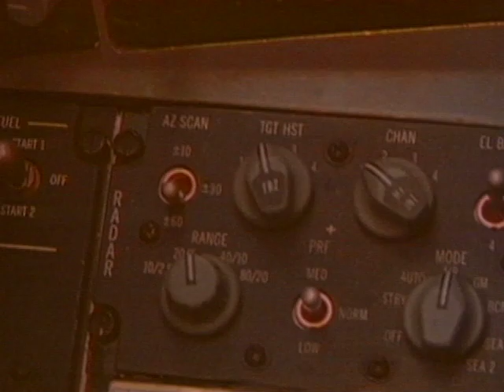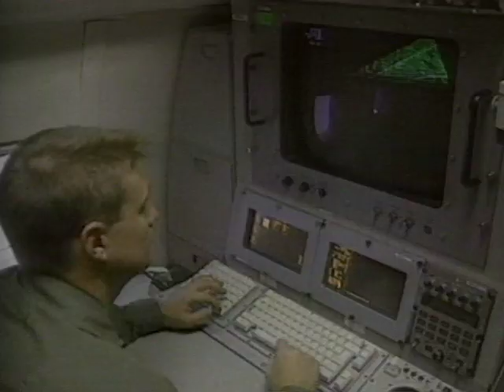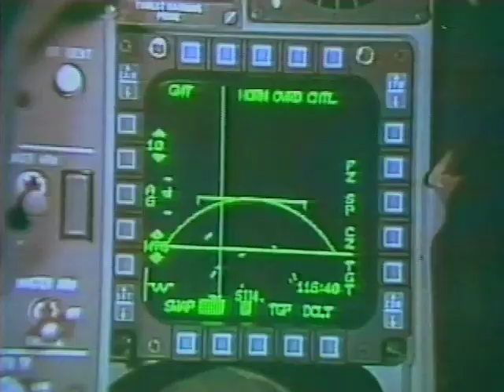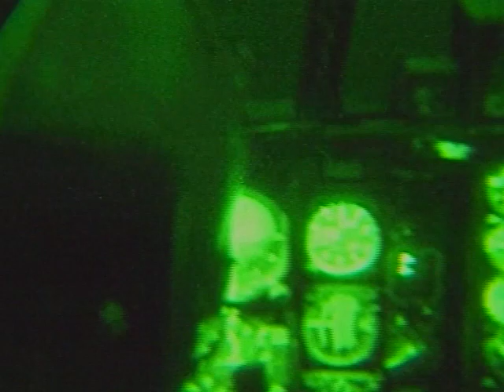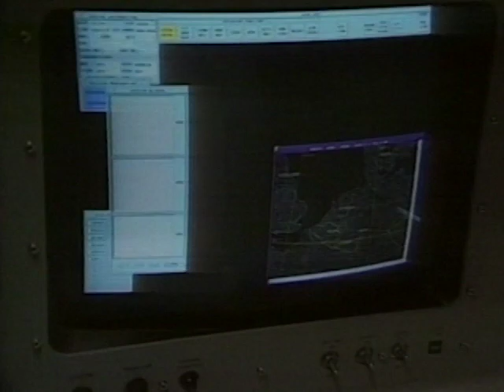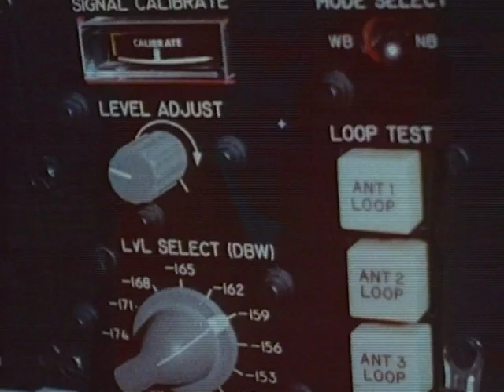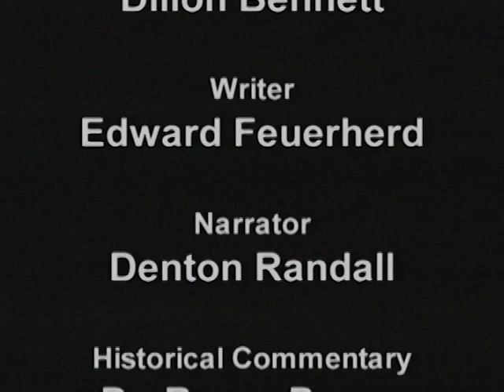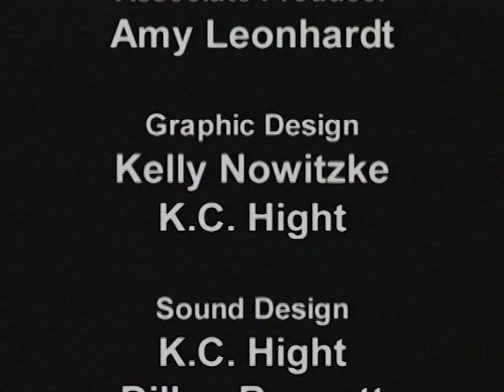Death From Above: Episode 6: Operation Active Endeavour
Operation Active Endeavour is a NATO plan formed to prevent the movement of terrorists or weapons in the Mediterranean Sea.